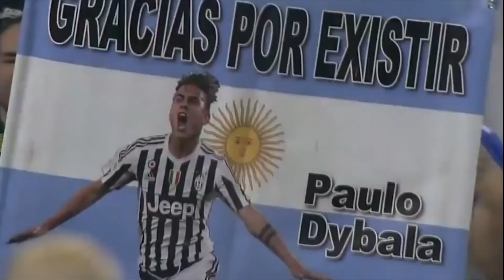Paulo Dybala | I'm The One | Goals & Skills 2017